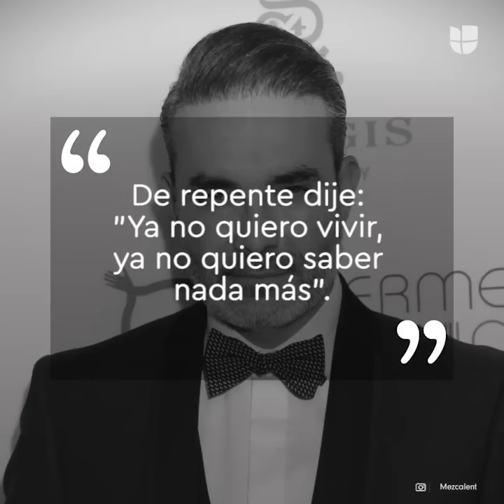Mauricio Islas: el escándalo con Génesis Rodríguez que sepultó su carrera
Mauricio Islas: el escándalo con Génesis Rodríguez, la hija de José Luis Rodríguez ‘El Puma’, que sepultó su carrera.